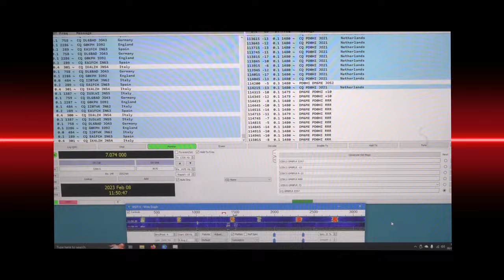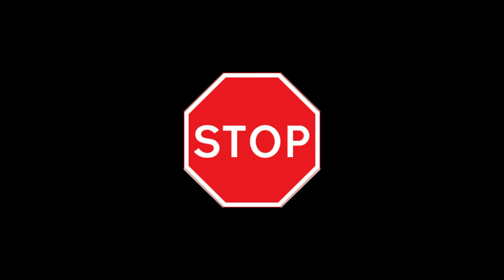Aberdeen Amateur Radio Society: Doric Film Festival Winner 2023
This short film, produced by Lowson Media, which features the activities of Aberdeen Amateur Radio Society, was joint winner of the "Groups" category at the prestigious Doric Film Festival 2023. The award was presented in a showcase ceremony at Robert Gordon University in Aberdeen in June 2023. Music composed by Graeme Henderson of Aberdeen Strathspey and Reel Society.